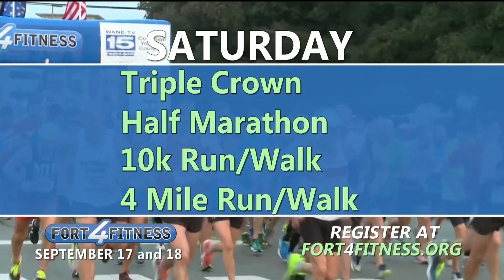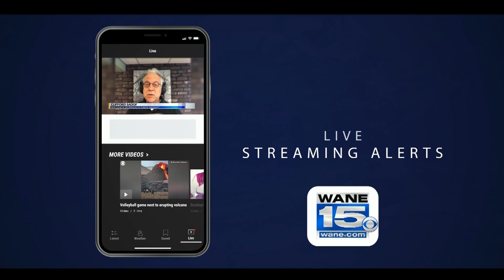WANE-TV Promo Montage (July 18, 2021)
Promos that aired before and after "WANE 15 News at 6: Weekend Report." Unless otherwise noted, all are WANE-TV promos.

0:20 - Late Show with Stephen Colbert (CBS)
0:26 - Alyssa Ivanson promo
0:56 - Fort4Fitness
1:26 - Alyssa Ivanson ID
1:31 - Fort Wayne Urban League (features former WANE-TV anchor Terra Brantley--this is part of a new INNewsCenter feature called "Where Are They Now?")
1:51 - Report It!
2:00 - You Bet Your Life with Jay Leno
2:15 - WANE-TV's new set (see WANE 6 pm News 7/18/2021 for more details)
2:45 - Destination Indiana (with Sierra Tufts)
3:00 - Station Promo
3:11 - WANE 15 App Promo
3:41 - Live Doppler 15 Fury Promo